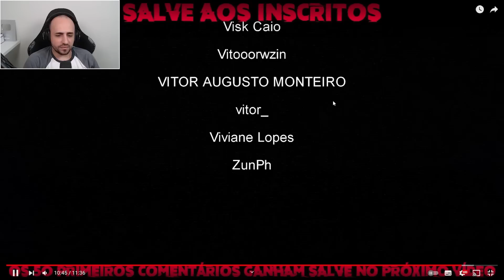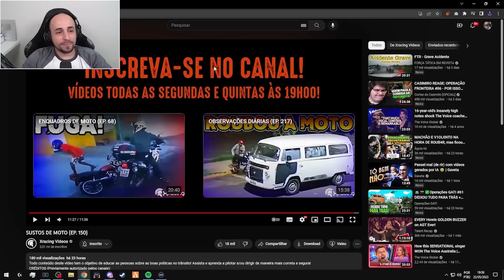Reagindo a SUSTOS DE MOTO (EP. 150) por Xracing Vídeos